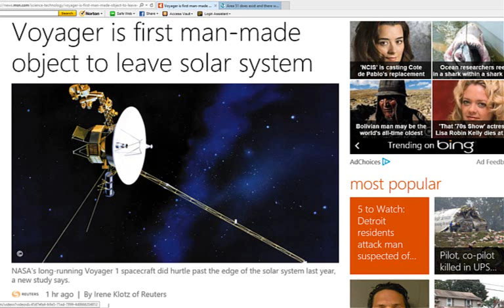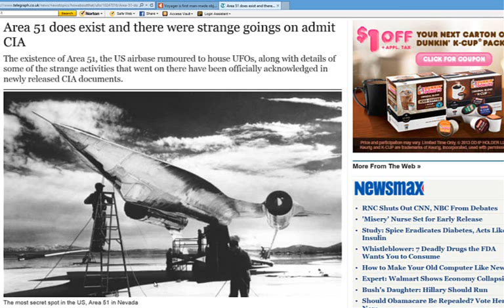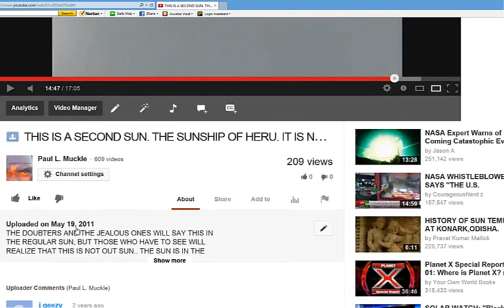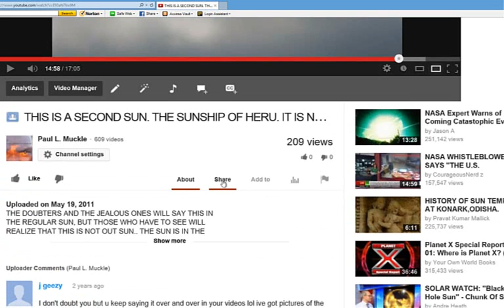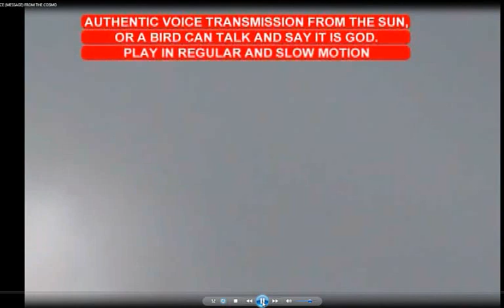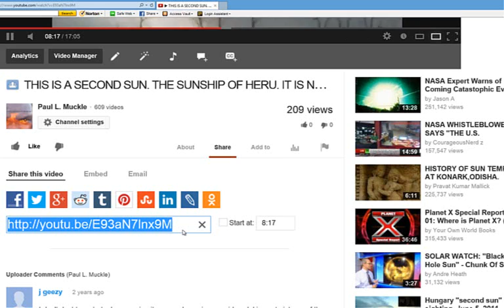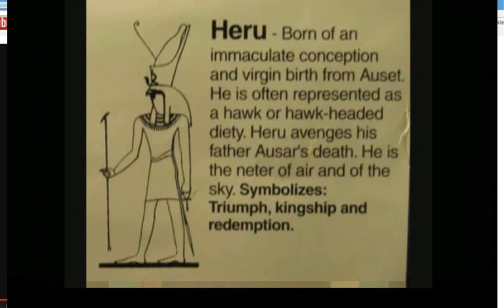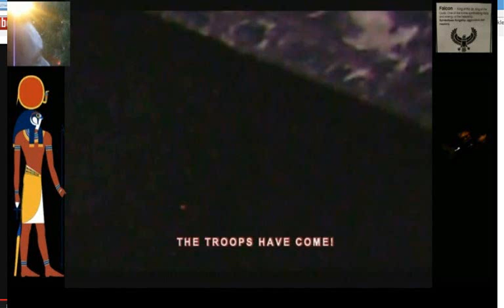BREAKING NEWS: SETI, CIA CANNOT DENY. FIRST EVER ALIEN TRANSMISSION WITH ENGLISH TRANSLATION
THE RADIO TRANSMISSION FROM OUTER SPACE THAT WE ALL HAVE BEEN WAITING FOR. CONFIRMATION THAT WE ARE NOT ALONE. NO INTELLIGENT BEING CAN DENY THE AUTHENTICITY OF THIS RECORDING. THE ALIENS ARE HERE!